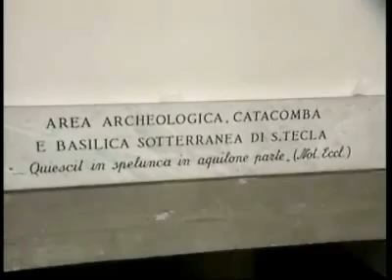Catacombs Beneath Rome Opened To Reveal First Know Pictures of Apostles